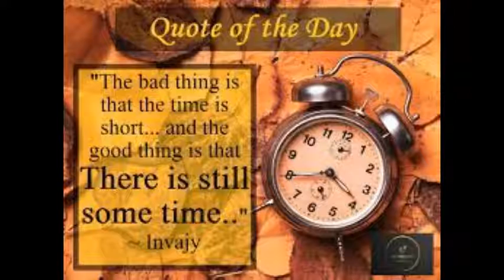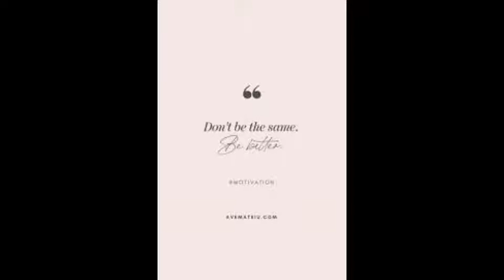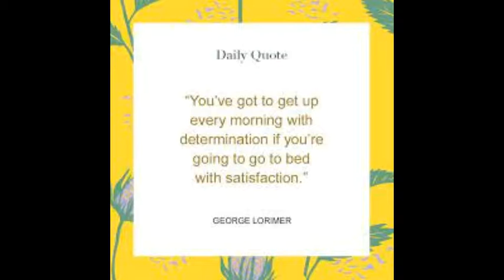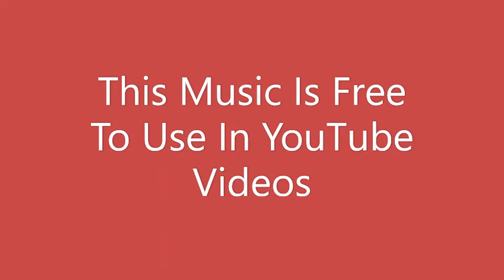Buckeye Bonzai Vans in Japan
Song Name: Buckeye Bonzai Artist Name: Vans in Japan